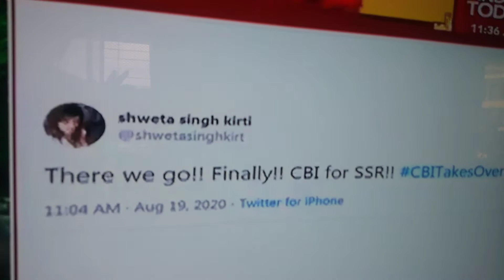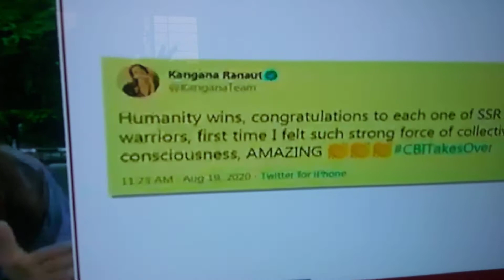SUSHANT SINGH CBI PROBE RESULT IS OUT🙏 SSR RECENT NEWS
LATEST NEWS SSR CBI PROBE RESULT IS OUT. TRUTH WINS.